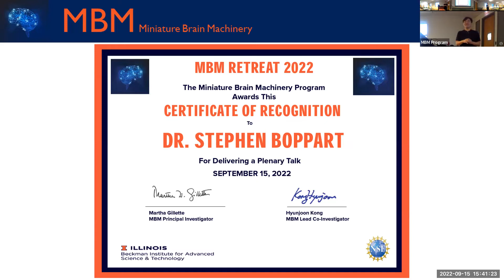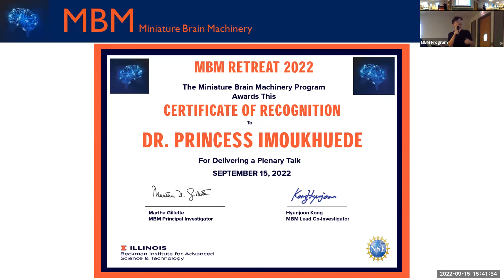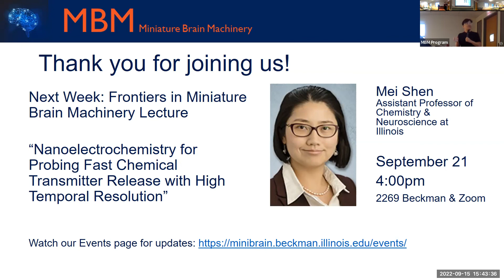Miniature Brain Machinery Retreat 2022: Closing Remarks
Closing Remarks by Hyunjoon Kong, Co-Principal Investigator, at the Fifth Miniature Brain Machinery Retreat, September 15, 2022.